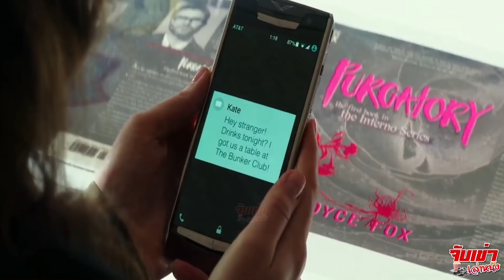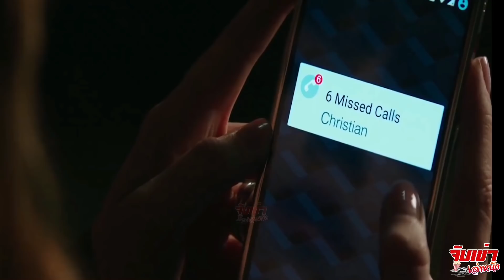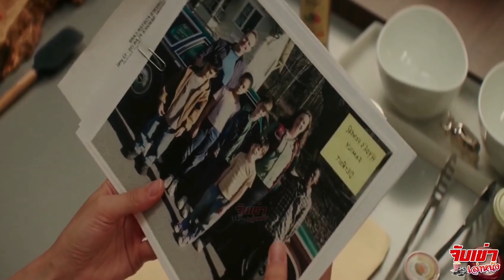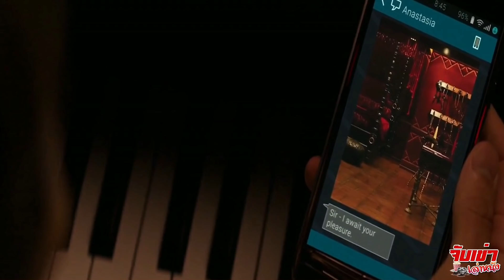เธอเริ่ม ติดใจ!! เปลี่ยนจากรับเป็นรุก - Fifty Shades Freed (สปอยหนัง)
ภาคสรุปของเรื่องราวความรักระหว่าง มิสเตอร์เกรย์ เศรษฐีหนุ่มผู้มีรสนิยมทางเพศที่แสนดุเดือด และแอนนา หญิงสาวคนรักของเขา ซึ่งตอนนี้ทั้งสองคนกำลังจะเข้าพิธีแต่งงาน

แม้ว่าทั้งคู่จะรักกันเพียงใด แต่การใช้ชีวิตคู่นั้นมีอะไรซับซ้อนมากกว่าความรัก พวกเขาจะสามารถฟันฝ่าอุปสรรคไปด้วยกันได้หรือไม่ ไปติดตามรับชมการสปอยกันได้ในภาพยนตร์ เรื่อง Fifty Shades Freed